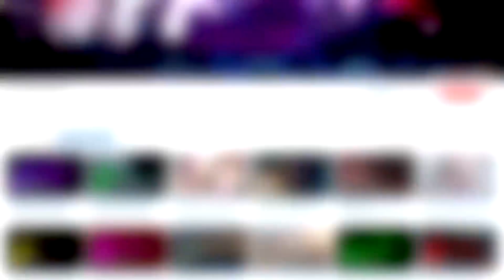ЕНОТ ХАЙП и КРИПЕР ИЗ МАЙНКРАФТА. РИСУЮ 3D РУЧКОЙ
Сегодня мы сделаем КРИПЕРА из МАЙНКРАФТ при помощи 3D ручки. Енот Хайп принимает непосредственное участие!

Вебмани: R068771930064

Здесь Вы найдете интересные самоделки, угарные лайфхаки, познавательные факты и конечно же эксперименты